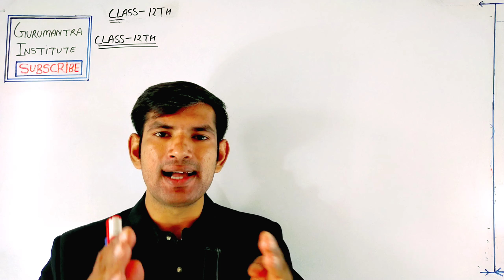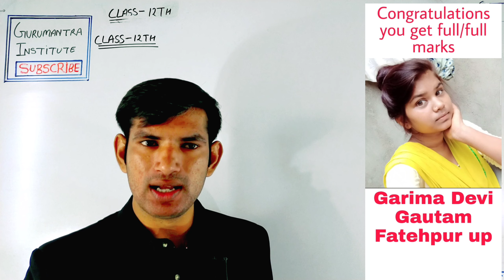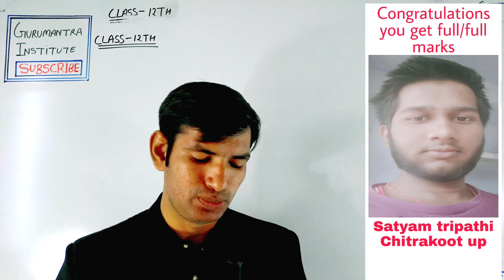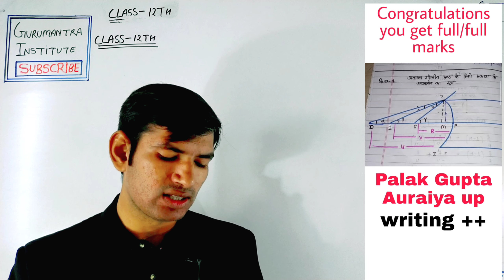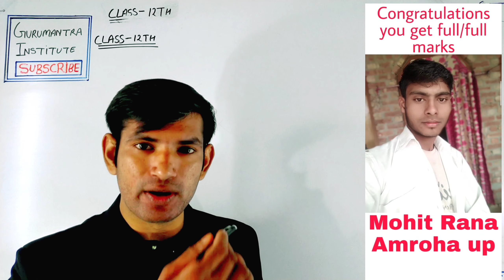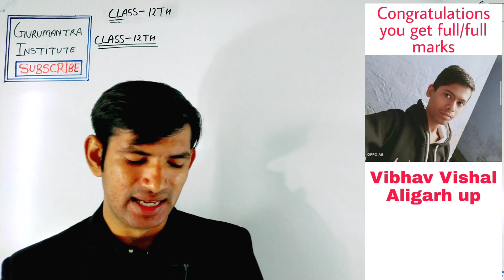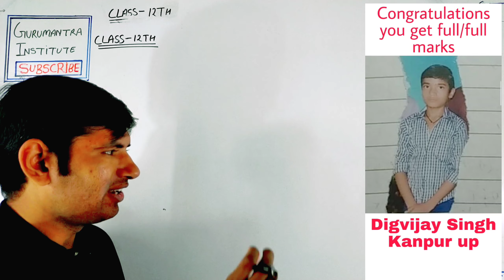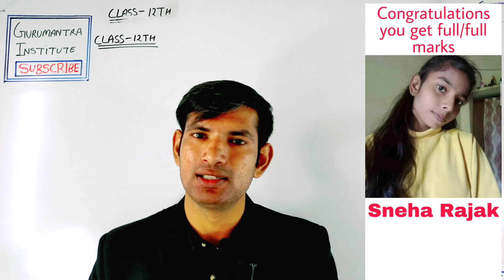Result Test Series-38 | Board Exam 2021 Preparation | Class-12th Online Test | manoj sir